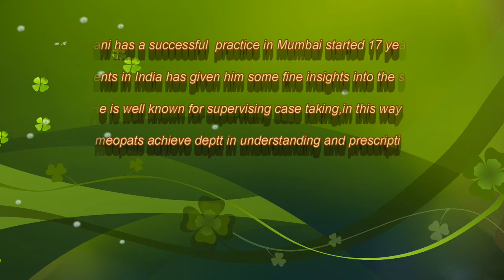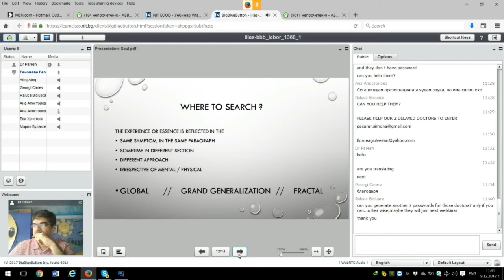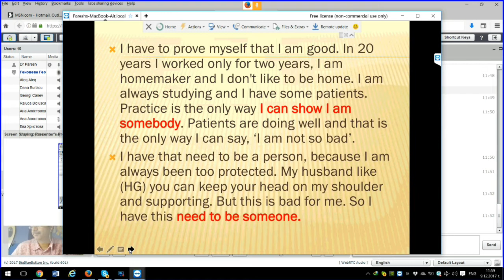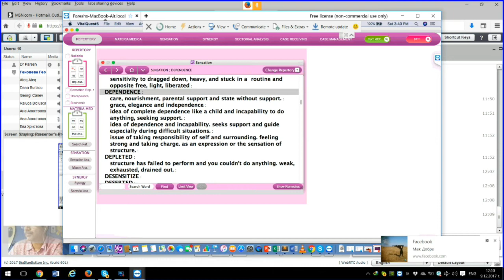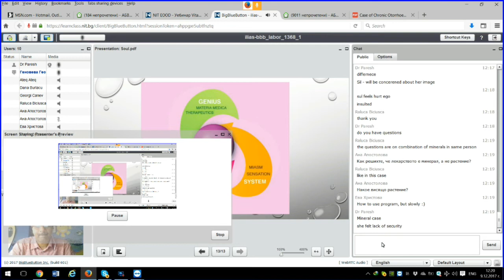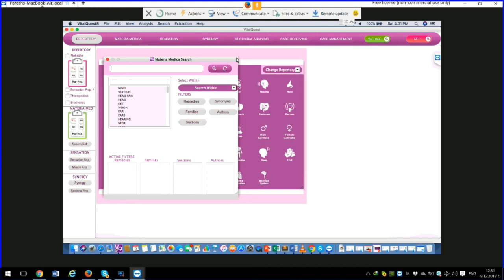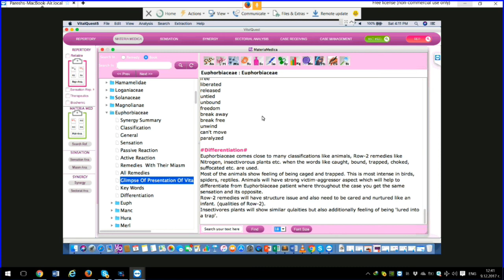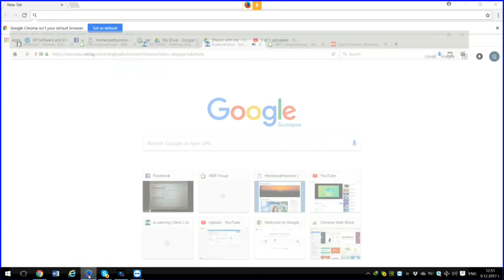SOUL OF VITALQUEST HOMEOPATHY SOFTWARE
Dr. Paresh Vasani